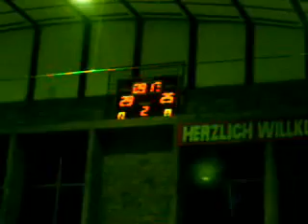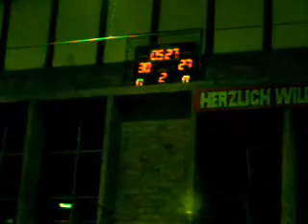Final, Polvorines y Ferro, LHC.